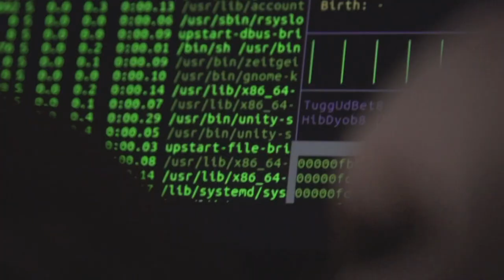Ziua NATO în România/ NATO Day in Romania 2021